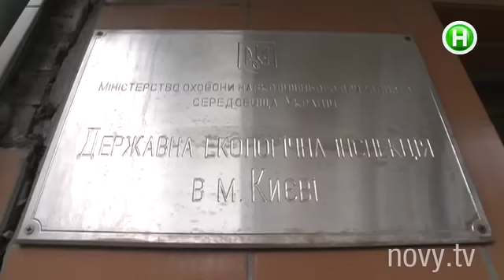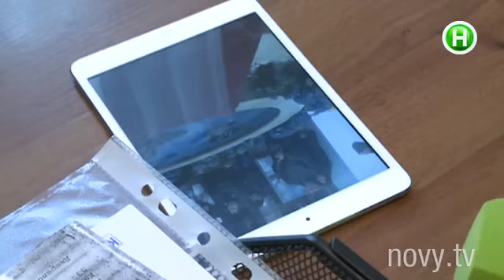Их превратили в клоунов и не всегда дают даже воду! - Абзац! - 12.11.2014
Утиные истории ужасов.

Абзац! – развлекательно-информационная программа в формате инфотейнмент. Эксклюзивный проект, аналогов которому нет в Украине! C юмором, иронией, импровизацией и практической пользой для зрителя. Абзац! –

результат объединения Репортера и Пираний.